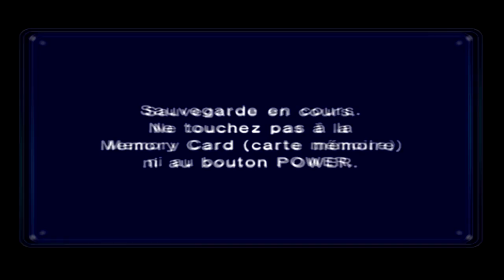MARIO KART DOUBLE DASH #8 Coupe Etoile 150CC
On se retrouve sur un jeu de karts et pas n'importe lequel car il s'agit du meilleur Mario Kart  acr on ne contrôle non pas un pilote mais deux mais également de mon premier jeu sur console de salon: Mario Kart Double Dash.

Sorti en 2004 sur Game Cube, je joue au jeu via émulateur,. C'est pour cette raison que la qualité du son est affreuse.

Si vous avez des conseils pour  une meilleure qualité sonore sachant que j'ai déjà tenté différentes configs.
Si vraiment, le son est insoutenable je l’enlèverais au montage.